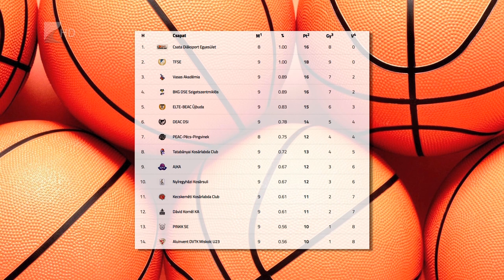Hazai NYKS-vereség - Kölcsey Tv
Hazai pályán szenvedett vereséget a Nyíregyházi Kosársuli. Farkasinszki Gyuláné együttese az Amatőr NB I Piros csoportjának kilencedik fordulójában lejátszott mérkőzésen 76-55-re kapott ki a Debrecentől. Az NYKS a tizedik helyen áll a tizennégy csapatos tabellán.